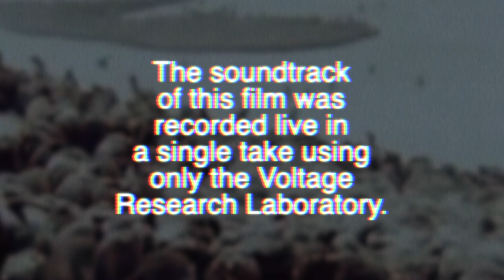Pittsburgh Modular Documentary Films Presents: the Voltage Research Laboratory - Season 2 Episode 5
Teaser track showcasing the Pittsburgh Modular Voltage Research Laboratory eurorack format synthesizer.
The soundtrack to this video was created as a self running patch. Once the initial setup was complete, the synthesizer performed the piece without any additional input by the artist.